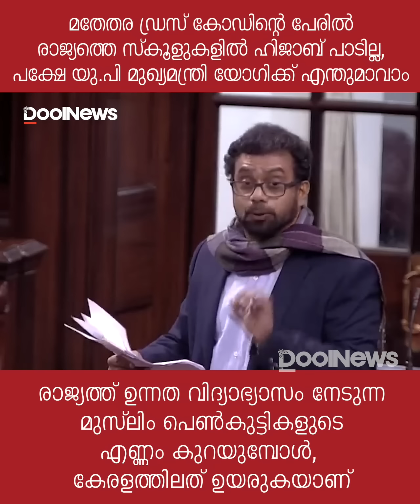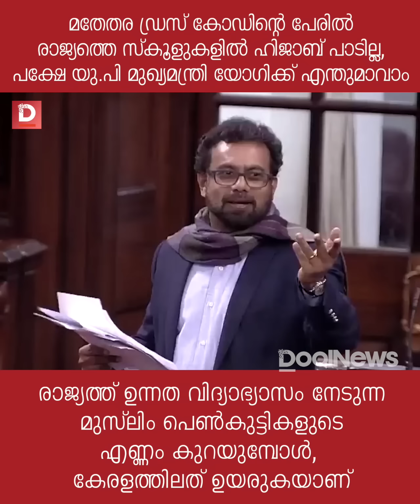John Brittas | സ്‌കൂളുകളില്‍ ഹിജാബ് പാടില്ല, പക്ഷേ യു.പി മുഖ്യമന്ത്രി യോഗിക്ക് എന്തുമാവാം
രാജ്യത്ത് ഉന്നതവിദ്യാഭ്യാസം നേടുന്ന മുസ്ലിം പെൺകുട്ടികളുടെ എണ്ണം കുറയുമ്പോൾ, കേരളത്തിലത് ഉയരുകയാണ്. മതേതര ​​ഡ്രസ് കോഡിന്റെ പേരിൽ രാജ്യത്തെ സ്കൂളുകളിൽ ഹിജാബ് പാടില്ല, പക്ഷേ യു.പി മുഖ്യമന്ത്രി യോ​ഗിക്ക് എന്തുമാവാം | ജോൺ ബ്രിട്ടാസ് എം.പി രാജ്യസഭയിൽ മുസ്ലീം ജനവിഭാഗത്തിന്റെ ക്ഷേമം ഉറപ്പുവരുത്താൻ സച്ചാർ കമ്മിറ്റി ശുപാർശകൾ നടപ്പിലാക്കണമെന്ന അബ്ദുൾ വഹാബ് എം.പിയുടെ സ്വകാര്യ പ്രേമേയത്തിന് മേൽ സംസാരിക്കുന്നു